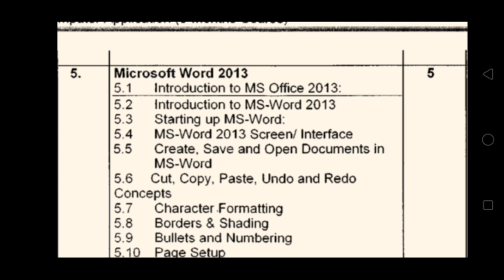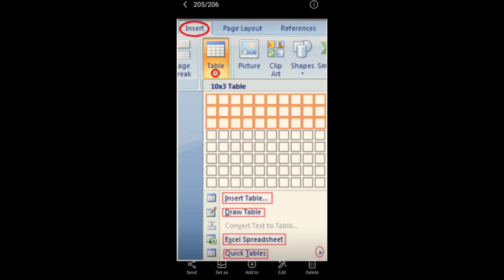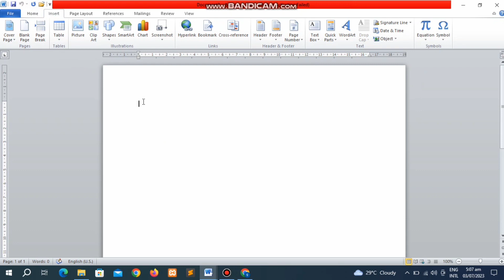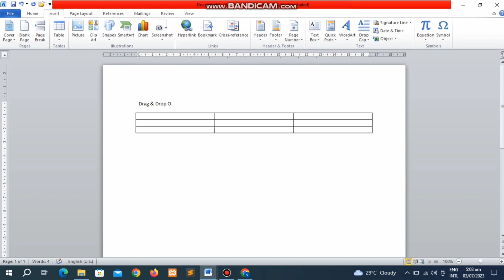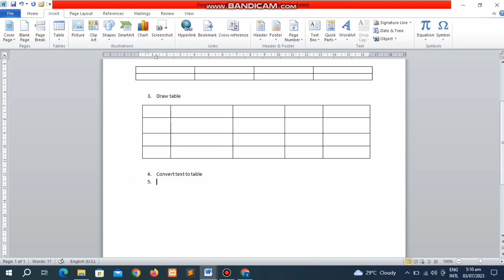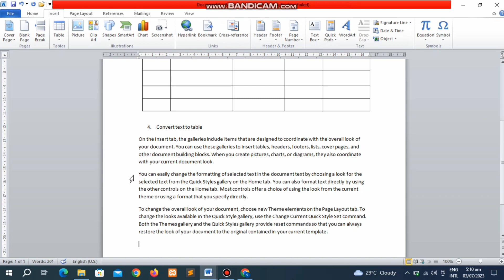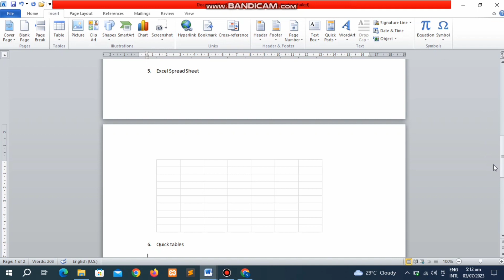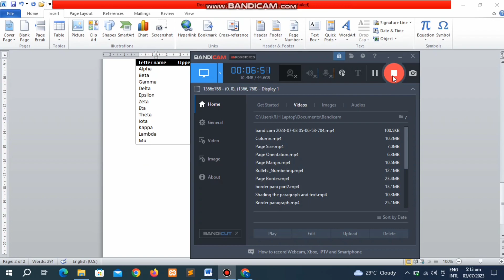Tables in MS Word| create tables in MS Word| 6 methods of insert table in MS Word